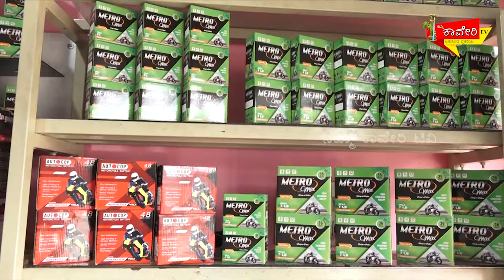ಹಬ್ಬದ ವಿಶೇಷ ಅಡುಗೆ